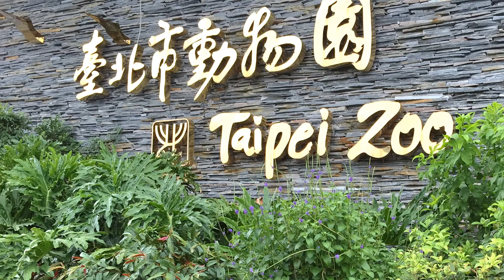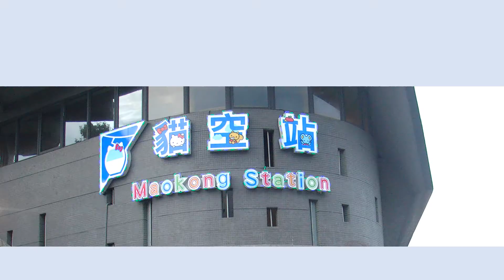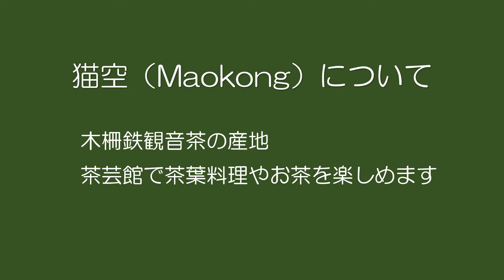【TaipeiZoo & Maokong】一日で台北市立動物園と猫空に行くモデルコース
この動画では、一日で台北市立動物園と猫空をまわります。

時間に余裕がないけど、両方行ってみたい人向けのモデルコースで動画を作りました。
まず、台北市立動物園の営業時間を考えて午前中に動物園を散策します。
午後は動物園の駅から猫空に行ってランチを楽しんでロープウェイで帰ります。

動物園の散策コースは、台北市立動物園公式ページのhalf-tourをベースに作成しています。

動物園はとても広いので、動物園のみで一日楽しめます。
時間に余裕があれば、ゆっくり動物園を散策してから、猫空に行ってもいいでしょう。

◆関連動画
【台北市立動物園 / Taipei Zoo】動物園公式ページのHalf-Day Tour(Discovering Tropical Rainforest Tour)を再現

【猫空/MAOKONG】猫空のロープウェイで茶芸館に行く半日プラン /  We were going to teahouse at Maokong by the ropeway